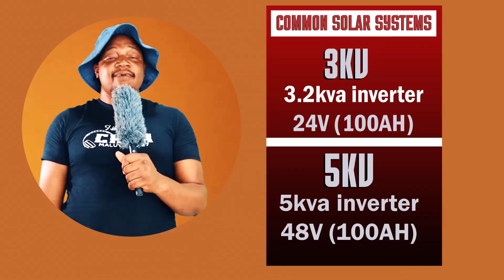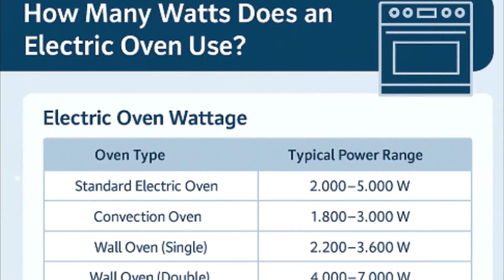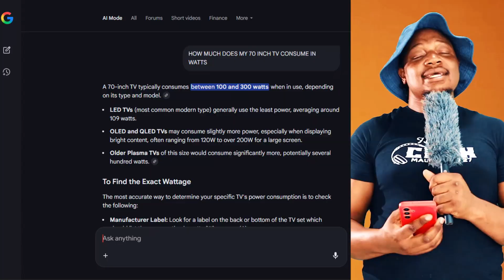Zimbabwe solar,watts and voltage explained for you!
Demystifying Zimbabwe's solar transition, we're breaking down the fundamental electrical concepts of watts, amps, and volts. We'll explain how these elements interconnect, empowering our audience to confidently navigate solar system purchases and installations, directly addressing the practical challenges of securing reliable power in Zimbabwe.